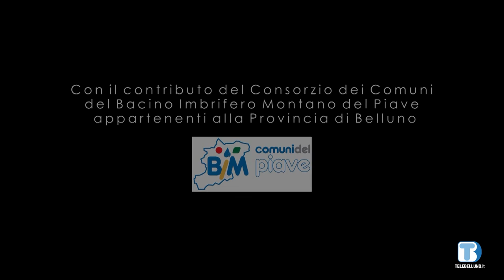Voce delle Istituzioni nel territorio - Ennio Vigne (Parco Naz. Dolomiti Bellunesi) - 17/03/2023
Ospite della puntata Ennio Vigne, direttore del Parco Nazionale delle Dolomiti Bellunesi